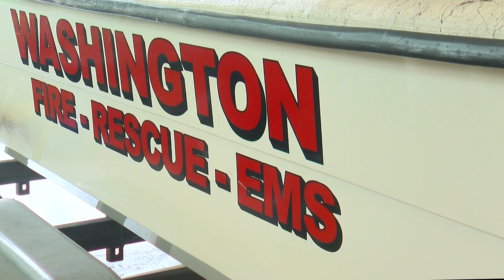Washington Fire and Rescue receives rescue boats ahead of hurricane season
Officials with the City of Washington said they're better prepared to respond to flooding this year. The department just received new equipment that will help them respond faster as hurricane season approaches.